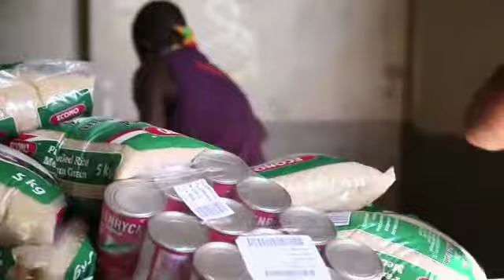African Medallion Group donates to Liberian community in SA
The African Medallion Group founded by Johannesburg-based millionaire Zimbabwean businessman Frank Buyanga donated food parcels to the Liberian community in South Africa to help ease their suffering during the ongoing Covid-19 lockdown which has pauperised many